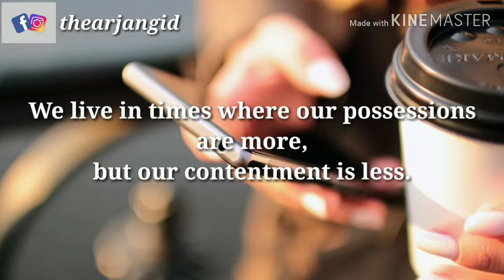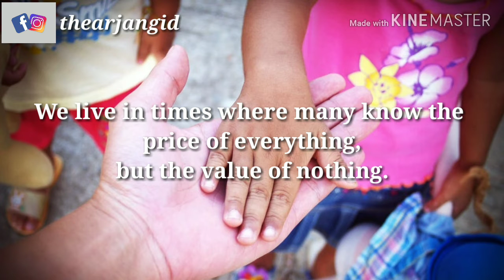The Paradox Of Our Time.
in this video i will tell you top 10 paradox of our time.